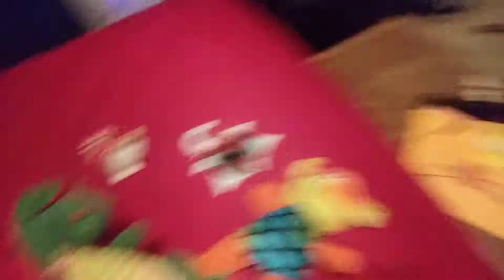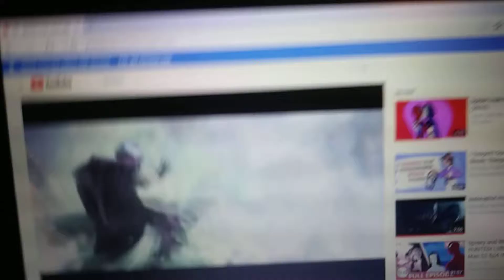John The Dragon And Spider-AJ Far From Home Trailer